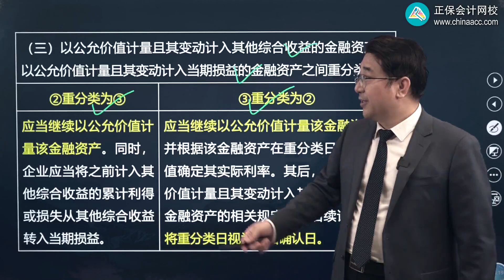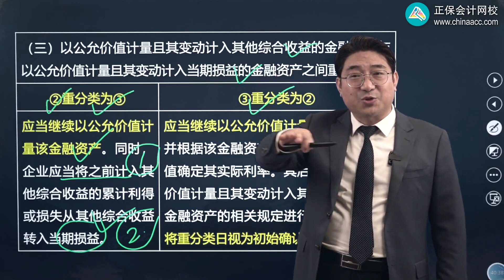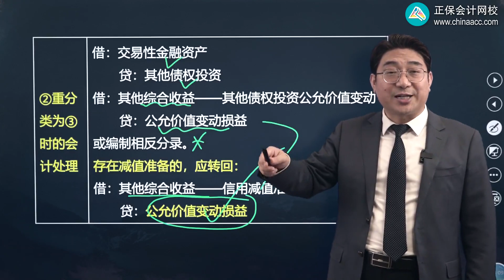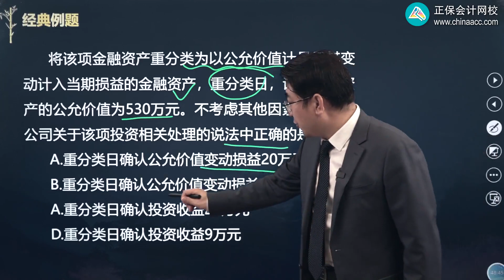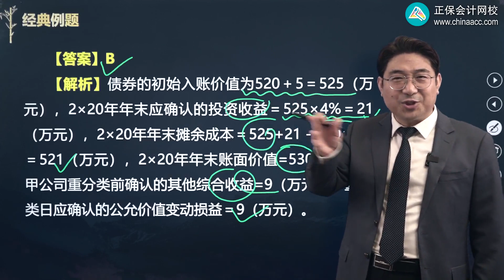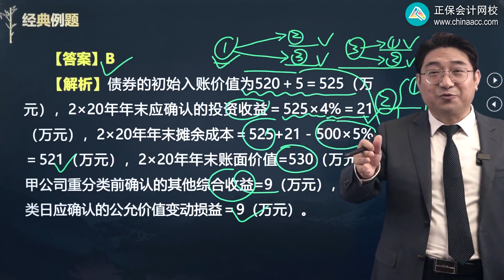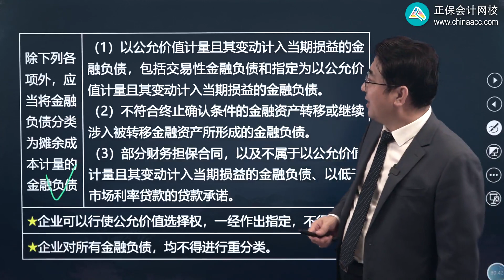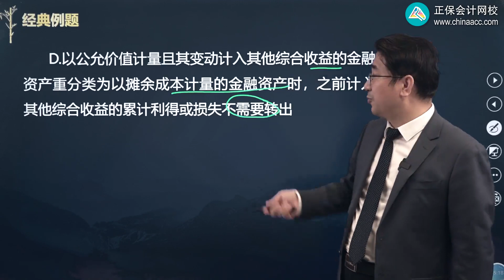2022 CPA 会计 刘国峰 基础精讲班第1304讲 其他债权投资与交易性金融资产重分类及金融负债的分类